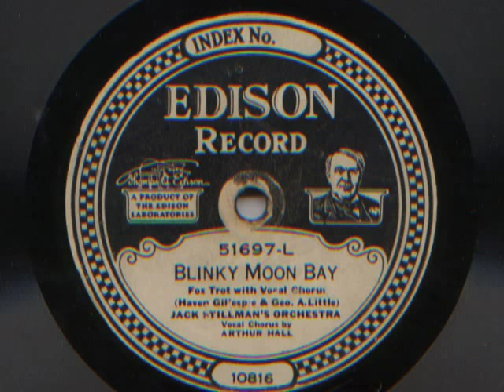Blinky Moon Bay by Jack Stillman's Orchestra, 1926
I counted 57 cymbal crashes on this side.  That must be a record, no pun intended.  A nice vocal by Arthur Hall.  This is take A.   Recorded February, 1926.